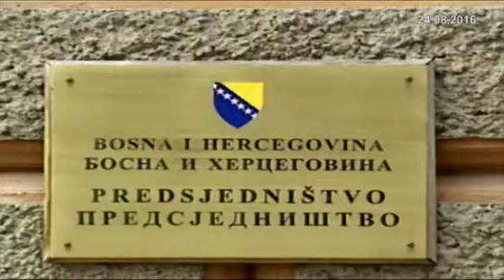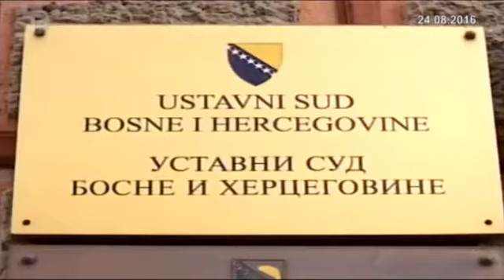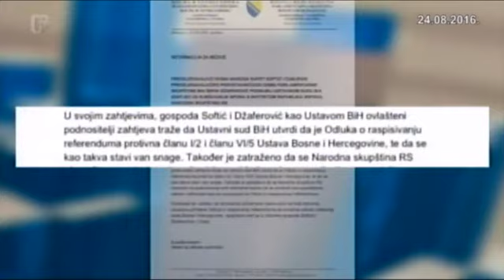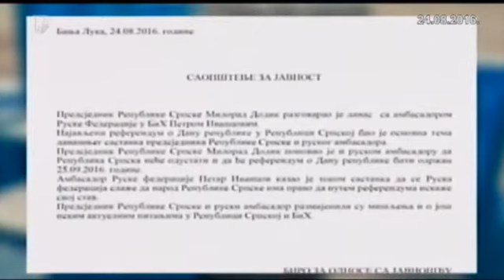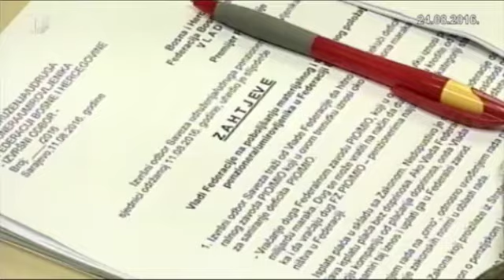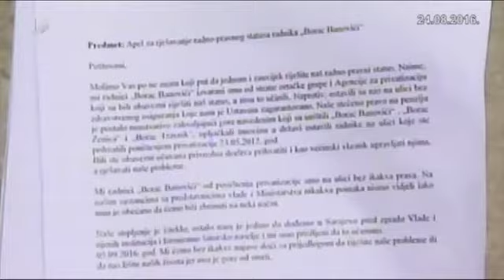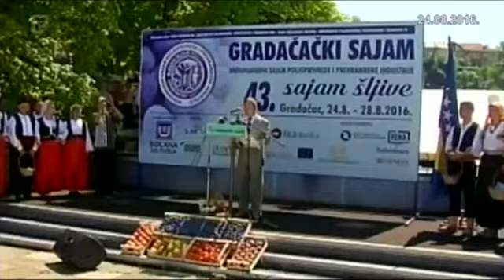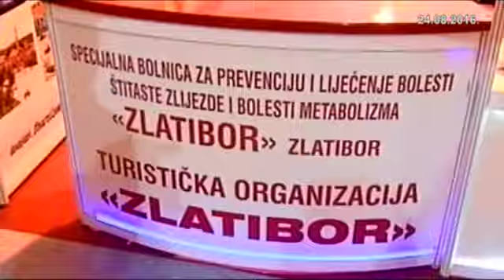Dnevnik 3 24.08.2016